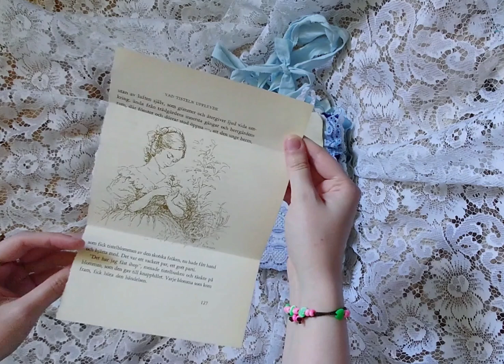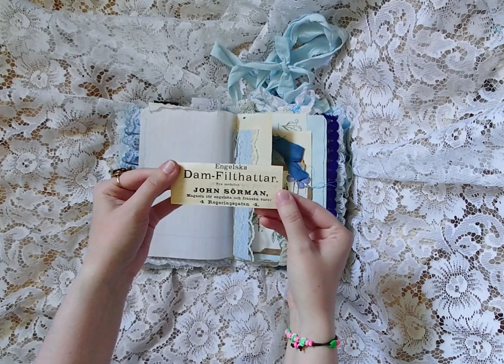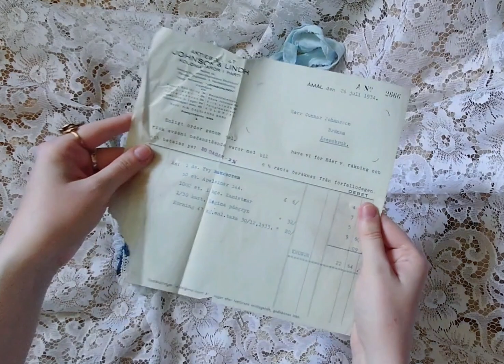Blue journal collection no.2 slow stitched soft cover journal flip through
Hello! Here's the flip through of the second journal in the blue themed journal collection that I'm currently making. The cover is a soft fabric cover with a lot of different fabrics sewn together with slow stitching and embroidery.

If you want to see more of what I make please visit my instagram page: myart.linneaa